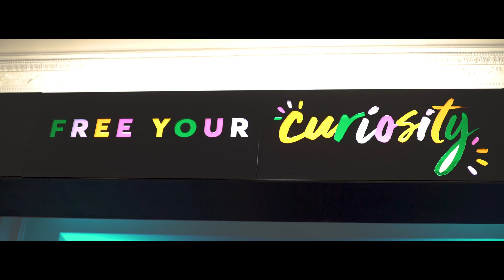Evaneos Free Curiosity Party